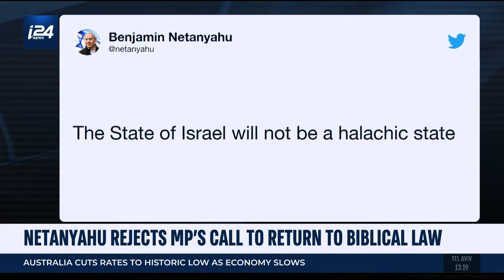Jeremy Saltan on the News Desk (June 4)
Jeremy Saltan i24NEWS News Desk on June 4